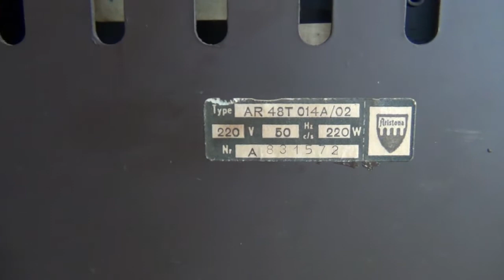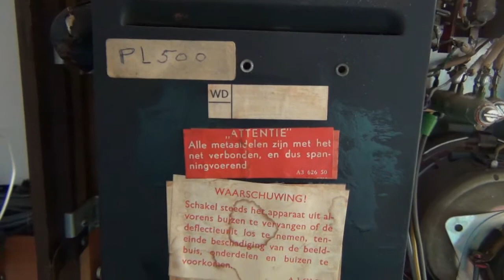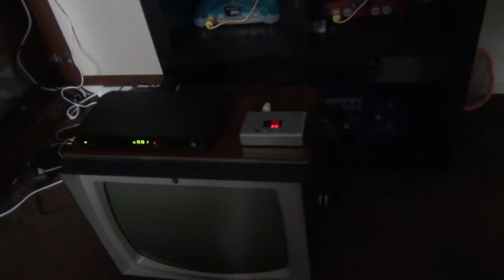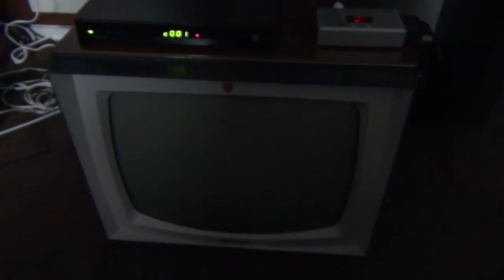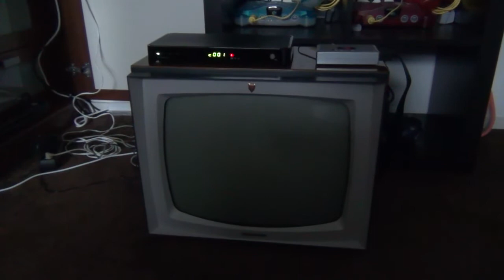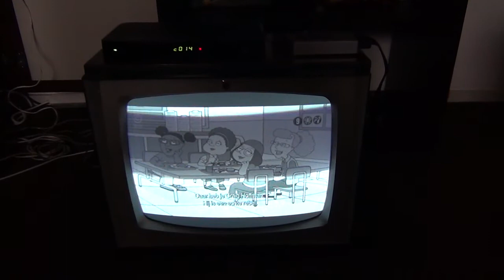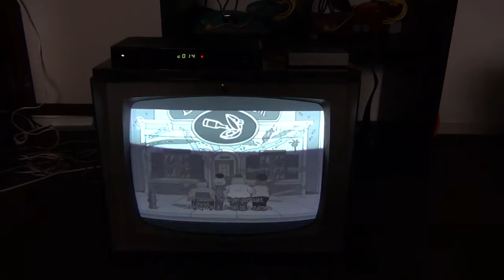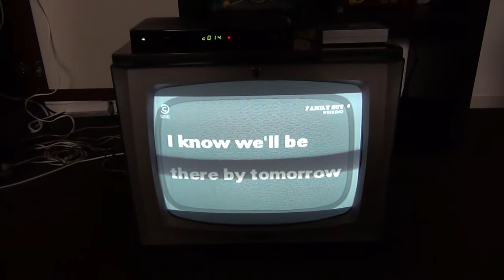Aristona AR48T014A CRT b&w tube television resurrection (2015 reupload)